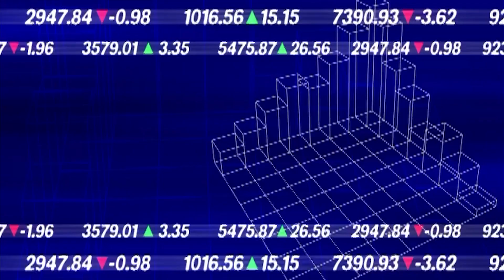ดวงการเงินคนวันจันทร์จากไฟอี้จิง